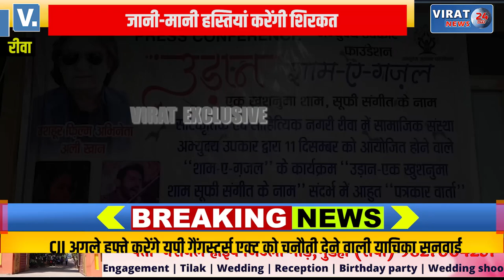रीवा में पहली बार आयोजित होगा एक शाम गजल के नाम; देखें खबर !